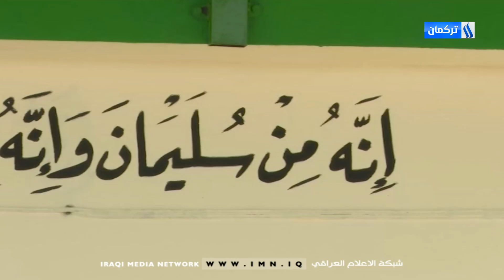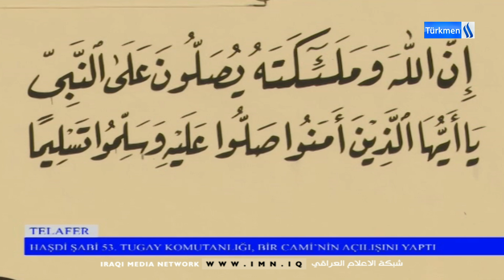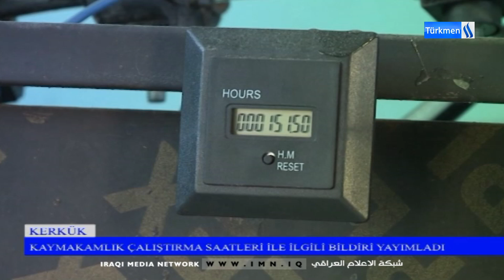4/10/2024Gününün Ahmet Terzioğlu ile Ana Haber Bülteni